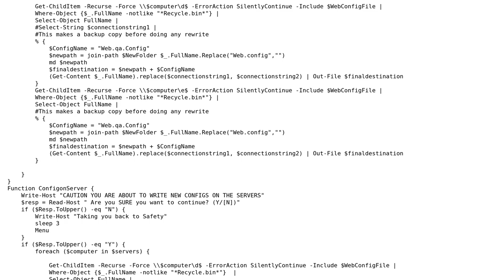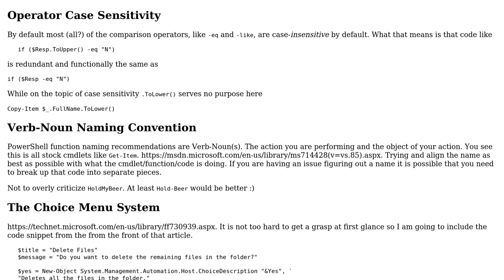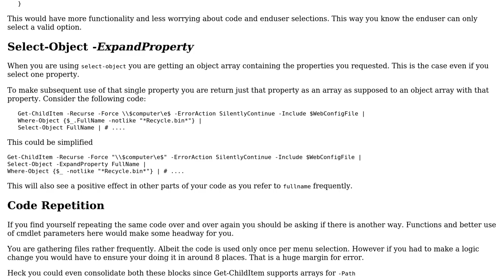Code Review: Find and replace database string in all Web.configs across a stack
With thanks & praise to God, and with thanks to the many people who have made this project possible! You are responsible for your own actions.